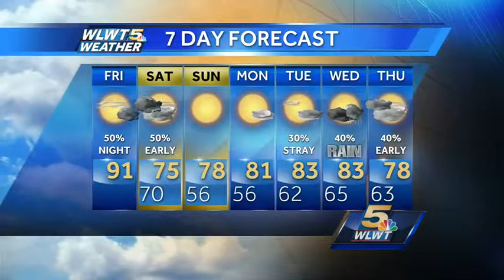Summer to Fall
Highs today around 91. Storms tonight and tomorrow morning zap the heat and humidity and bring us a cooler and less humid weekend with highs in the mid 70s.